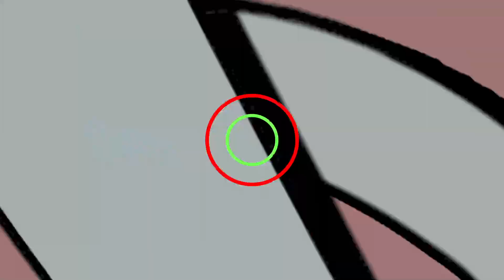Hi-Fi Rush | Part 2